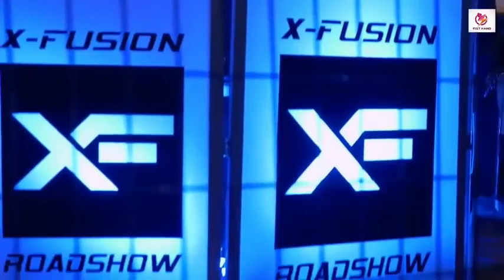Vardaat Sidhu Moose Wala New Punjabi Song 2019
📃 Tags sidhu moose wala new song,
sidhu moose wala new song 2019,sidhu moose wala mp3,sidhu moose wala latest song,sidhu moose wala latest,sidhu moose wala love song,